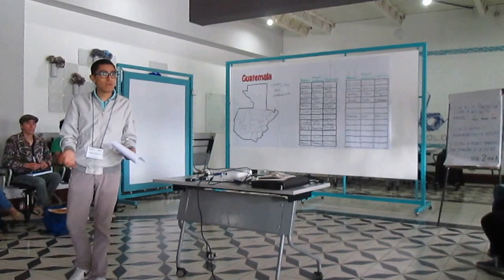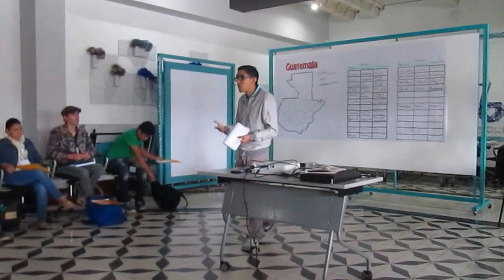Angel Ramírez explica la información de la Muni de Mixco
Patzún, Ángel Ramírez explica la información de la Muni de Mixco en la "Ideatón Munis Transparentes" organizada por Deustche Welle Akademie y Congreso Transparente en Chamba Co-Working con agrupaciones de la sociedad civil de varios departamentos de Guatemala.